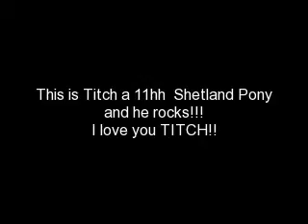Little Titch!!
this is dedicated to one special pony whos very sore and i love him to bits!!
i love u titch!!